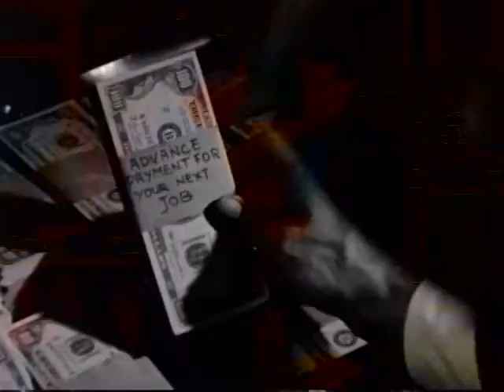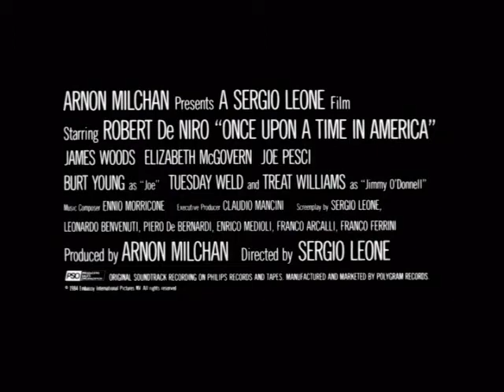Once Upon a Time in America (1984)R | Crime, Drama / 17+